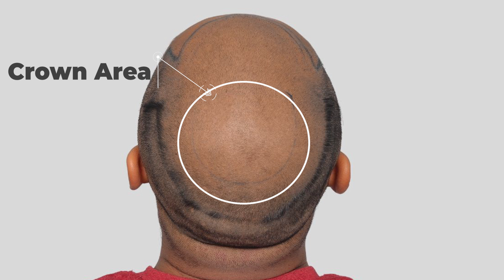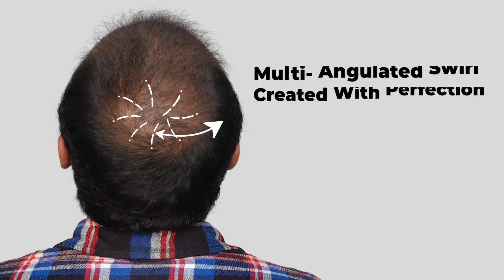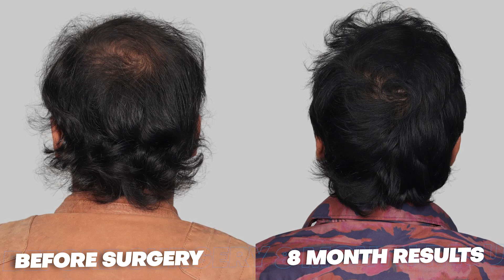Hair Transplant in Lucknow | Best Results & Cost of Hair Transplant in Lucknow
Hair Transplant in Lucknow | Best Results & Cost of Hair Transplant in Lucknow Whatsapp

Regrow QHT is a very popular and trusted name for hair transplant in Lucknow.  we have given more than 10 thousands successful results. We are well equipped clinic with world class instruments amenities to deliver extra-ordinary results.

We religiously believe in maintaining cost/price of hair transplant affordable for all sections of our society. QHT Regrow clinic is now coming with new consultation of hair loss treatment along with hair transplant. We are in very few clinics which are consistently known for its extra-ordinary results. We are specialist in both FUE & FUT hair transplant.

If you are looking for best hair transplant in Lucknow we will be happy to serve you.